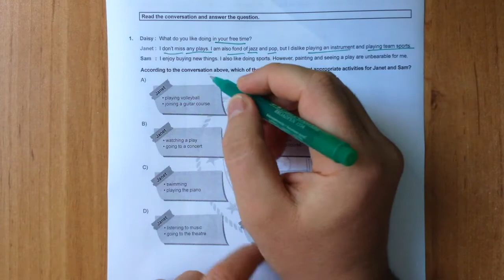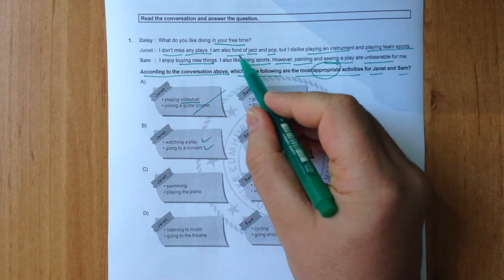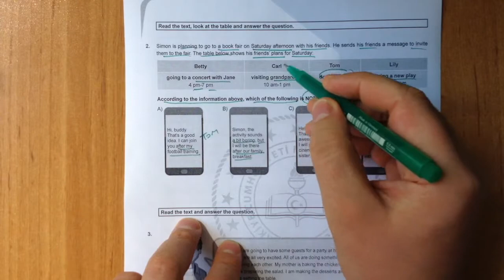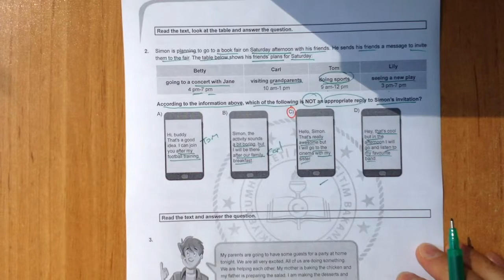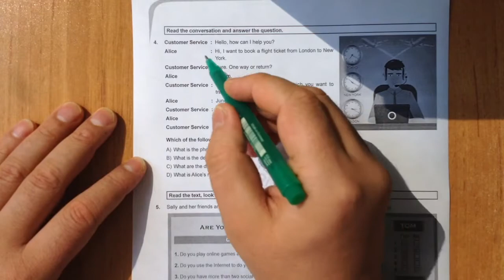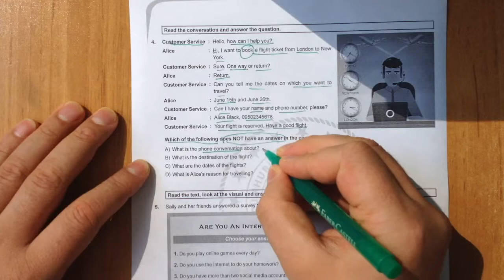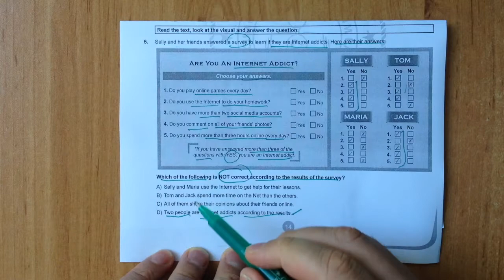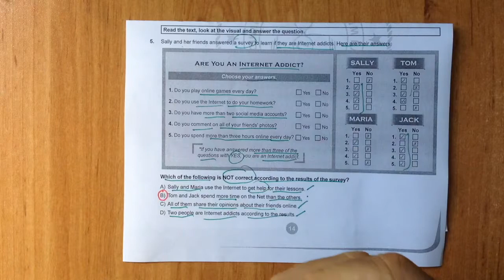Mayıs 2020 LGS İngilizce Örnek Sorular-1